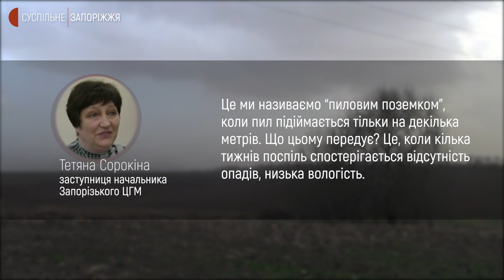На Запоріжжі спостерігались "пилові поземки", що загрожують врожаю | Новини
Небезпечне метеорологічне явище - пилові поземки - фіксували протягом минулого тижня в області запорізькі синоптики. Спостерігали їх на розораних угіддях і сільські жителі. Такого інтенсивного здіймання пилу на полях не було 15 років - розповіла Суспільному заступниця начальника Запорізького обласного центру з гідрометеорології Тетяна Сорокіна. Пояснила його причини й наслідки.